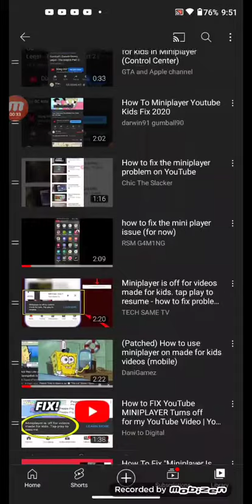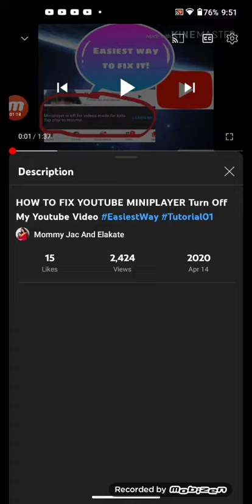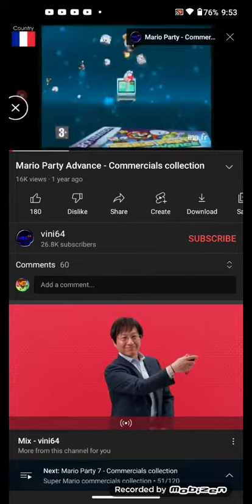Coppa Mislablings S3: Miniplayer Playlist (Ep. 8)